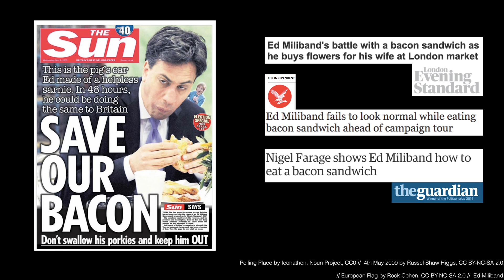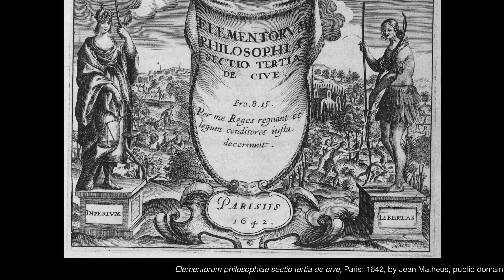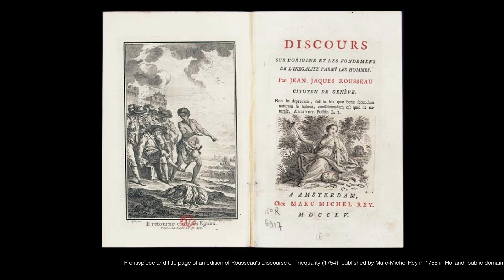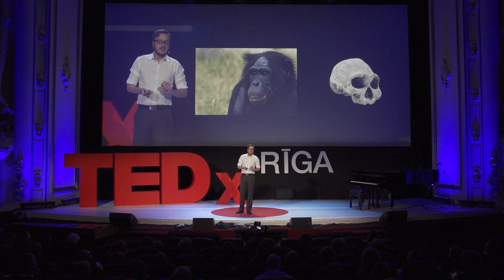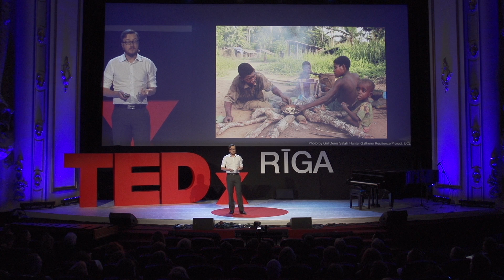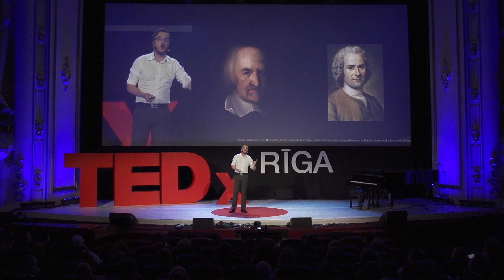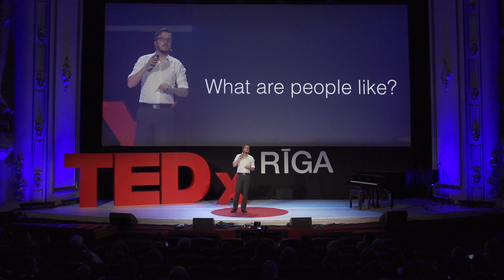The state of nature: lessons from hunter-gatherers | Janis Strods | TEDxRiga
If you want your policy to work, your ideas to be as influential as possible, you should ask one simple question — on which every policy, of every politician (and teacher) all over the world is based on.

Watch Janis Strods' talk to discover that question and start looking for the answers — by learning from hunter-gatherers.

Janis Strods is currently a researcher with the Hunter-Gatherers Resilience project at University College London. While his colleagues work closely with hunter-gatherers in Congo and the Philippines, Janis listens to their stories and builds mathematical models to understand why hunter-gatherers share food the way they do (trying to get a Ph.D along the way).

When he is not busy translating human behaviour to computer code, Janis is crunching numbers with Edurio, a company that helps schools improve themselves, and playing board games. He can also occasionally be found hiking and teaching biological anthropology at Riga Stradins University.

Janis has previously written for Satori.lv and worked as a teacher at Iespējamā misija, the Latvian branch of Teach for All. He has studied politics at the University of York and human evolution at UCL.